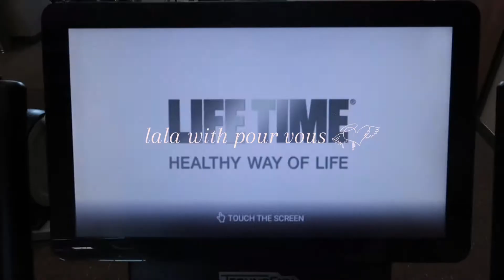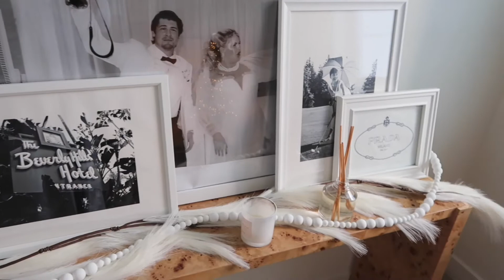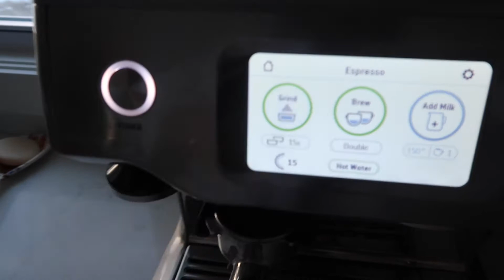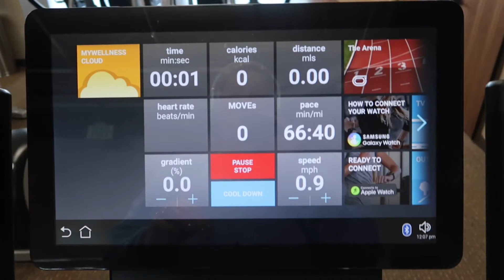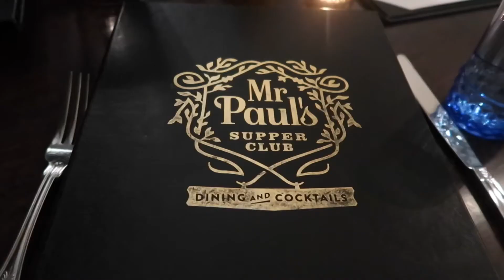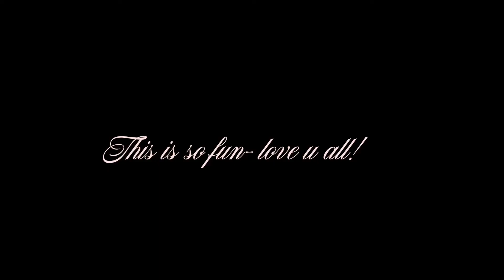VLOGMAS PT 4: at home snugs ! Could we really be traveling again this weekend ? | lala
Charlotte Tilbury products:
invisible flawless primer
airbrush flawless foundation
airbrush flawless setting powder
contour wand
highlighter wand
pillowtalk lipstick set